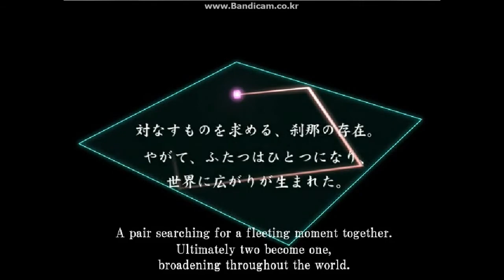Got new visual novel to read D: Ever 17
Though, I want to play other one, so finishing this fast.